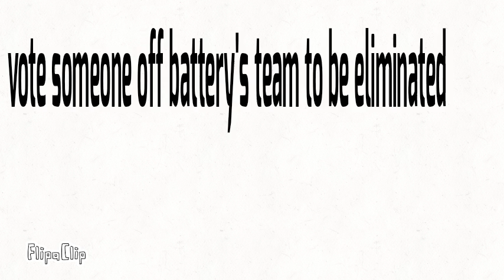Object million ep.6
Its finally out!!! Yaaaaaaaaaaaaaaaayyyyy [voting is over]